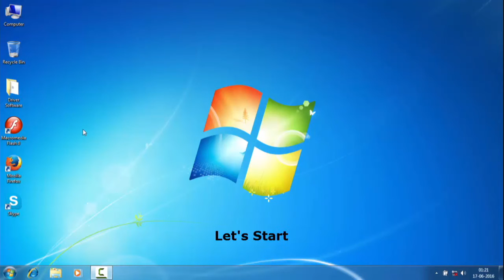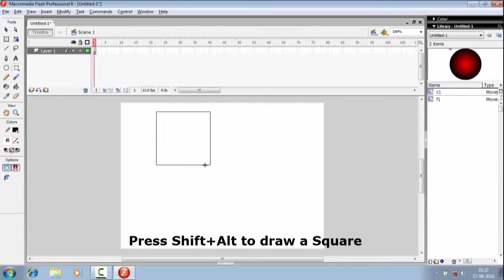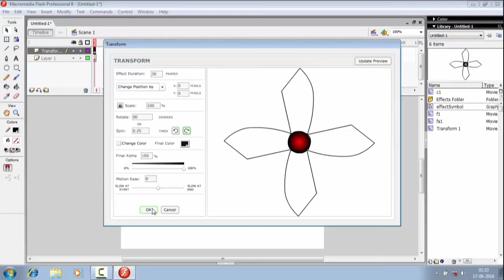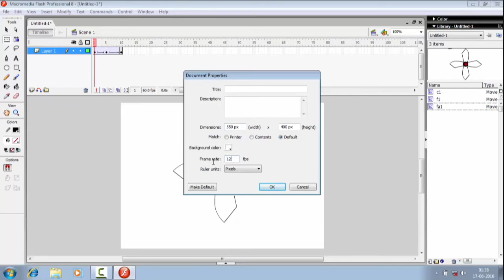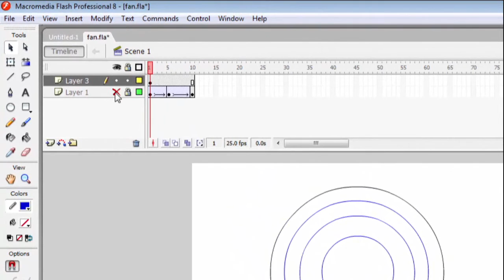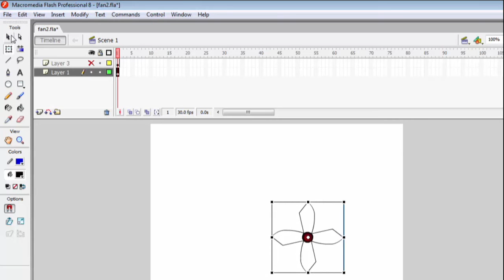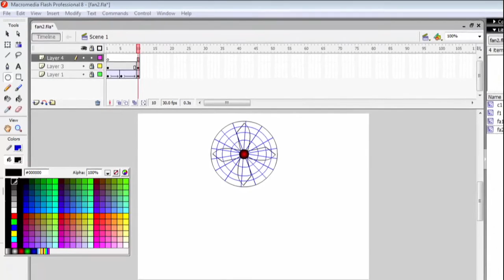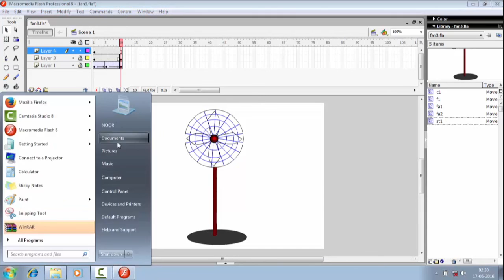Macromedia flash 8 : Making an electric fan (full video)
This full length  video describes how you can build an electric fan using Macromedia Flash 8. Macromedia Flash 8 beginners can easily make electric fan after watching this video. This  Macromedia flash 8 beginner tutorials will guide you  step by step how to use it.